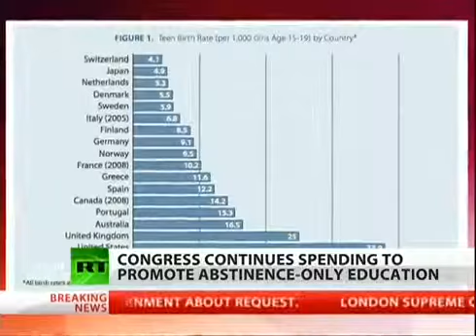Abstinence Only Government Spends Millions on Controversial Program YouTube